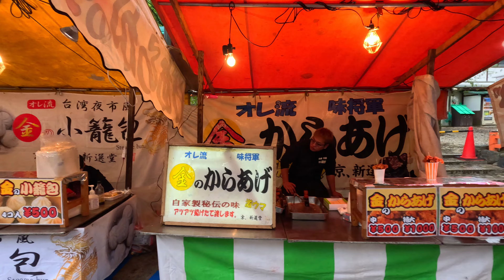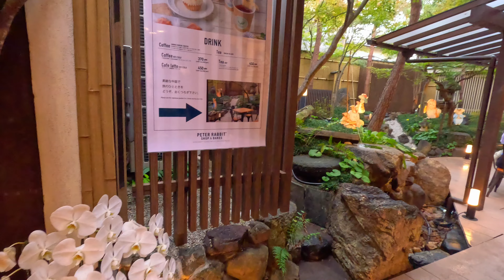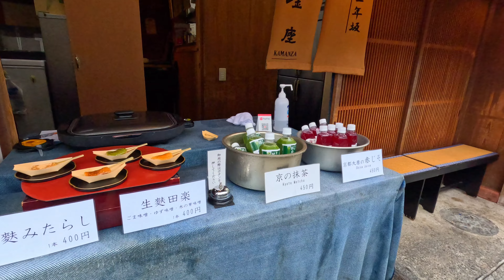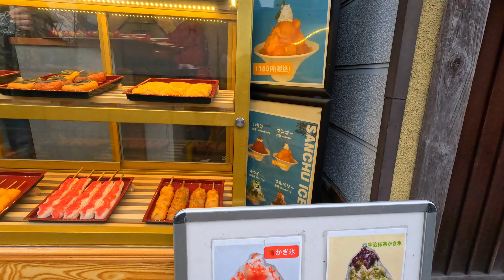Japan Walking Tour 🇯🇵 Exploring The Suburbs of Kyoto, Japan [4K 60fps] Japan Autumn 2023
In Today's 4k Japan Walking Tour, We will walk in Kyoto City, From Yasaka-Jinja Shrine To Kiyomizu Temple.

CHAPTERS:
00:00 Opening Title
00:33 Yasaka-jinja Shrine
05:54 Shimogawara Street
11:36 kodaijiminamimon-dori
15:04 Hokan-ji Temple
22:52 Ninenzaka
34:28 Higashiyama Shopping Street
46:03 Kiyomizu Temple
01:01:07 Higashiyama Shopping Street
01:13:10 Walking